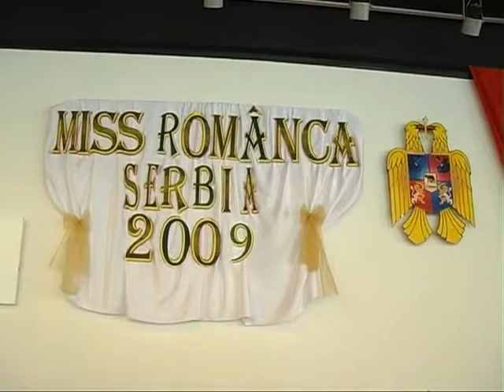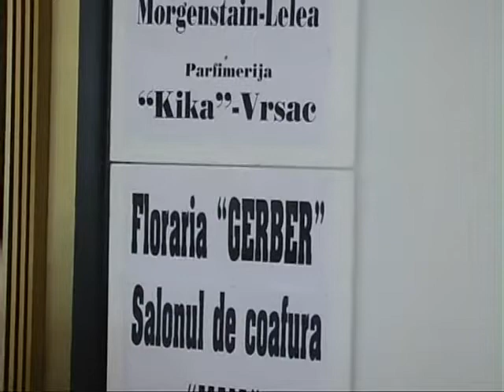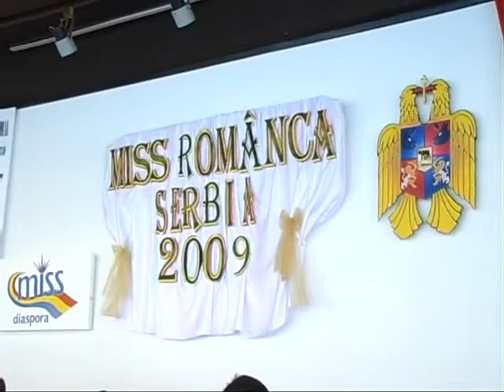Ansamblul Folcloric ''Tinerele Condeie'' din Vârşeţ; Coordonator artistic: prof. Ion Berlovan (1)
Românca Miss Serbia, Vârşeţ, 26 iunie 2009
Elevele de liceu participante la concursul de preselecţie "Miss diaspora 2009"
Photo Studio: prof. Marian Mioc